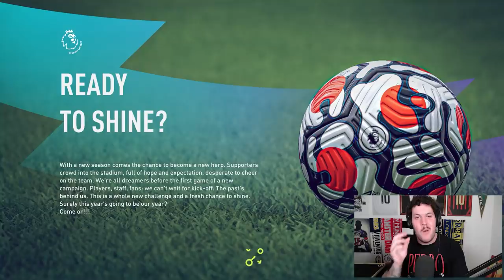REBUILDING WATFORD!!! FIFA 22 Career Mode